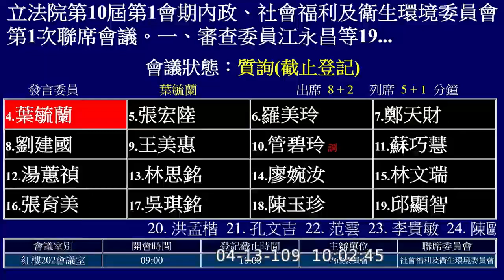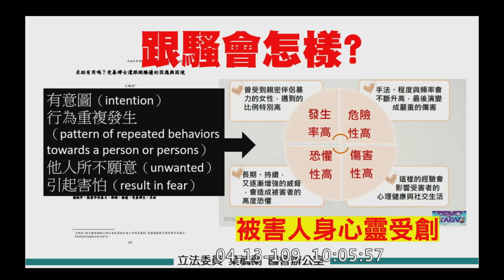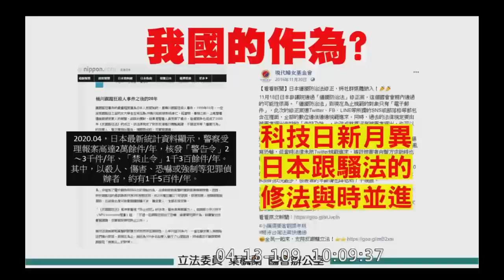葉毓蘭 質詢 徐國勇 跟蹤騷擾行為防制法 2020 04 13 內政委員會 【立法院演哪齣？】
內政部長徐國勇

釋字760 巡官